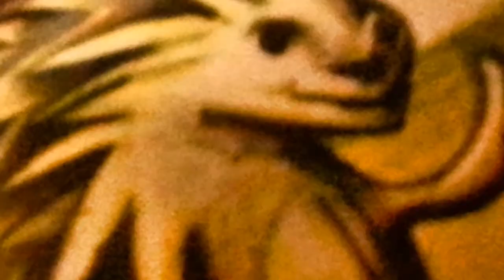Rebel Love Show Ep: 25 Life on the Freedom Project w/ Derrick J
Derrick J Freeman joins us in studio to give us an update on Rich Paul being freed, Ian Freeman's trial, James Cleaveland's NH Supreme Court case and to discuss life as a full time activist working on the "Freedom Project" in the Shire.